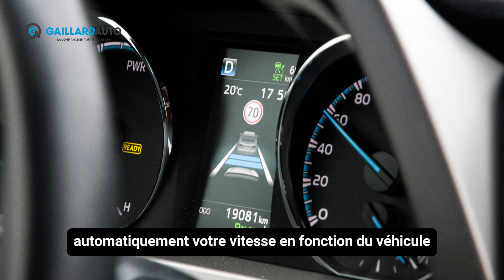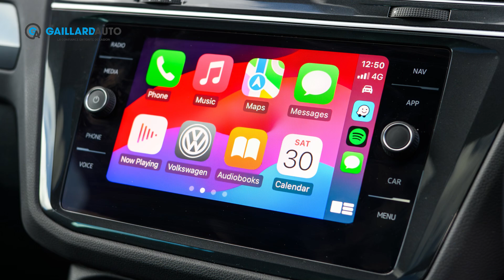QUELLES OPTIONS CHOISIR POUR SA VOLKSWAGEN ? 🤔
Vous n’y avez peut-être pas encore songé, mais choisir un modèle VW, c’est aussi dresser la liste des options Volkswagen qui vous seront utiles, voire primordiales.

Aujourd’hui, les constructeurs allemands, peut-être encore plus que les autres, proposent des voitures à la carte.

Quelles options Volkswagen choisir ? Pour que vous puissiez discerner ce qui vous importe vraiment, dissocier l’obligatoire de l’accessoire, nous allons vous donner nos incontournables, à titre de conseil bien évidemment.

** Quels services et garanties sont proposés ? **

✅ TVA acquittée
✅ Achat direct en concession 🇩🇪
✅ Contrat et facture de la marque fournis
✅ Prix négociés
✅ Garantie constructeur préservée
✅ Livraison à domicile possible
👍 Avis clients : 4.9/5 (source Par souci de transparence, nous souhaitons, en tant qu'importateur automobile, vous apporter toutes les garanties nécessaires pour un achat en toute confiance Outre-Rhin.

Comme plus de 300 nouveaux clients chaque année, faites-vous aussi confiance à un courtier automobile fiable, sécurisant et rassurant.

Avec Gaillard Auto : pas d'arnaque, pas de fausses factures ! Tout est fait pour vous permettre de bénéficier des meilleurs prix possibles, avec toutes les options et équipements souhaités sur le modèle de vos rêves. –

Qui n'a jamais rêvé de s'offrir une voiture allemande moins chère ? Nous vous donnons la possibilité de le réaliser, en vous guidant pas à pas et satisfaire au mieux vos exigences.

Vous cherchez une voiture d'occasion d'Allemagne ? Contactez-nous !